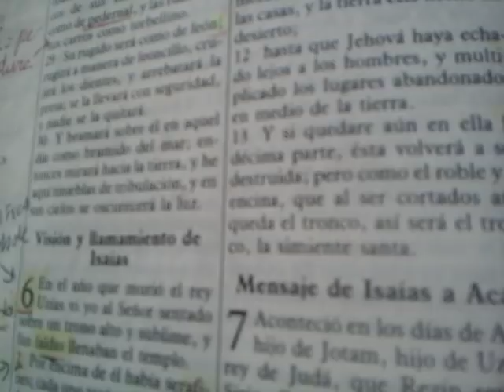#086 - Is 64:4 Deus abençoa